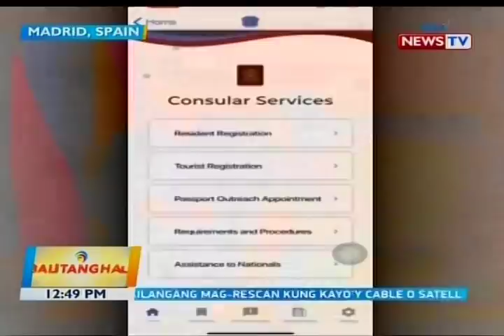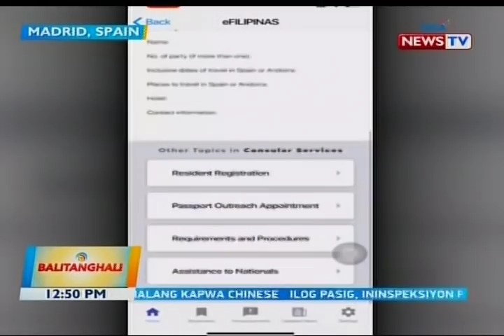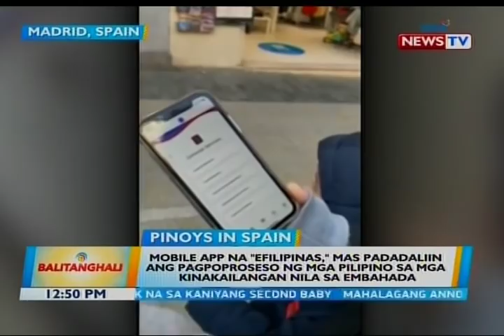BT: Ilang Pilipinong nagtatrabaho sa Spain, ikinuwento ang kanilang karanasan